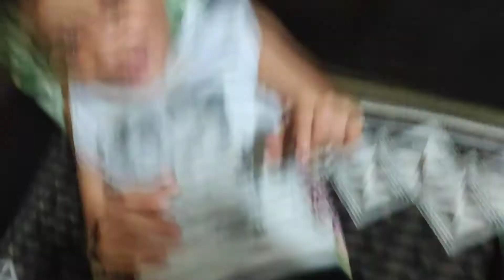Pineapple🍍se Aalu ki sabzzi kon banata hai ?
Hey guys this is my new Vlog 😃

And if u like this video